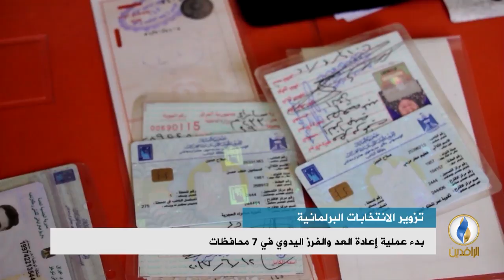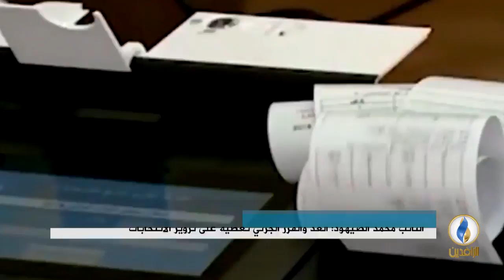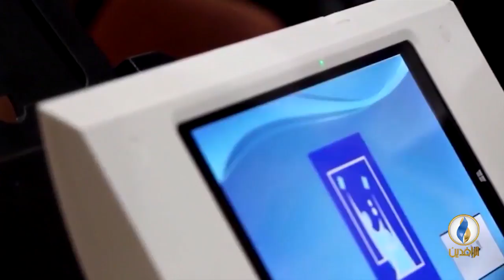تقرير إخباري.. بدء عملية إعادة العد والفرز اليدوي في 7 محافظات